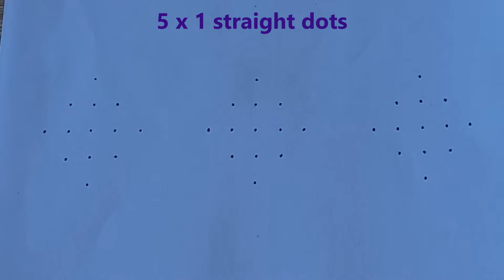5 to 1 straight dots kolam | Part - 5 | 5 dots sikku kolam | Kolam #26